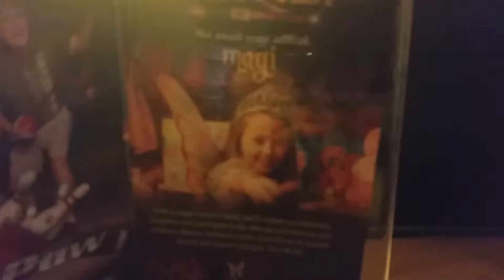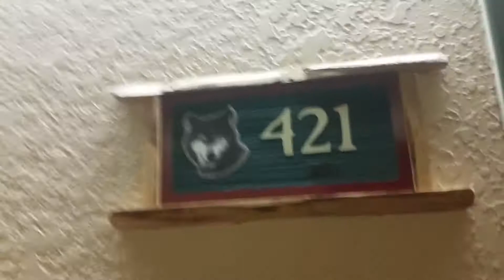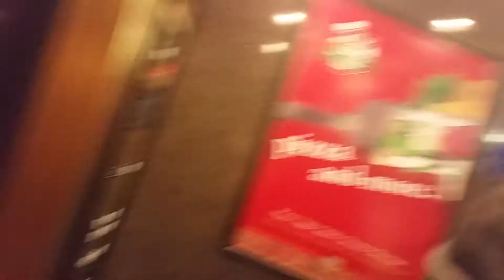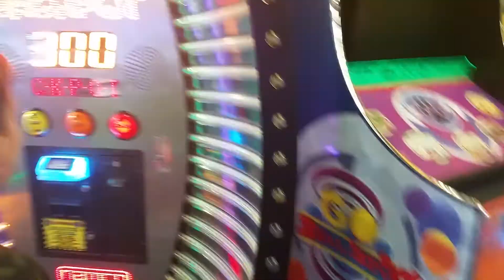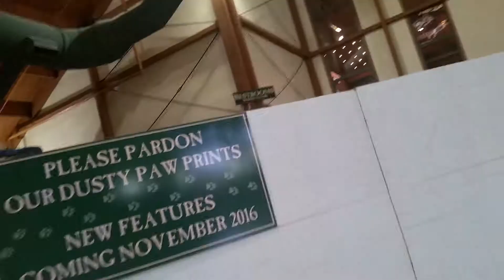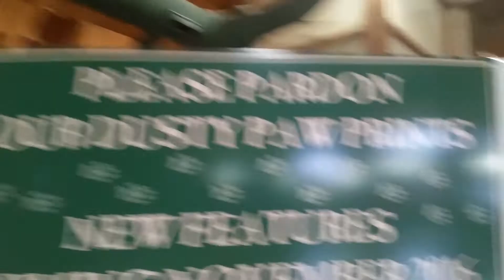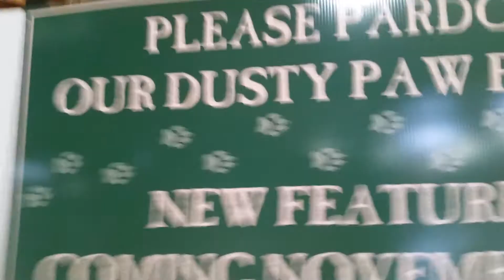50th video anniversary! Great Wolf Lodge part 1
It's my 50th video, and we're at Great Wolf Lodge in Traver City, Michigan!